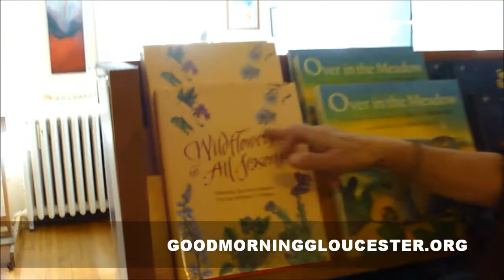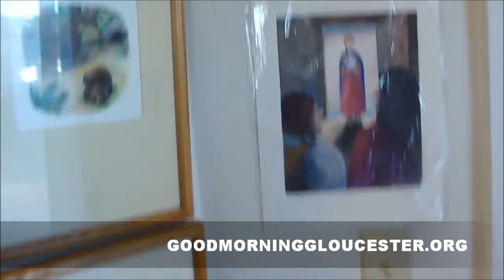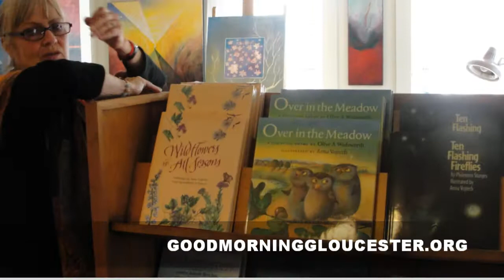Anna Vojtech At Cripple Cove Studio Part II